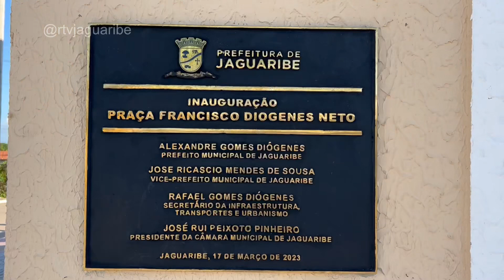À Praça Francisco Diógenes Neto, trouxe muita alegria e esperança 🙌